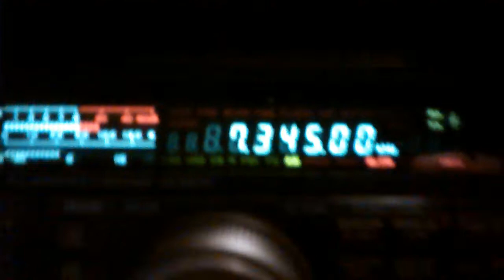7.345.00kHz Interval signal from RRI vs BBC World Service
I guess an harmonic from RRI on the frequency of BBC World Service on 41meters.
TS-690s KENWOOD and an antenna T2FD